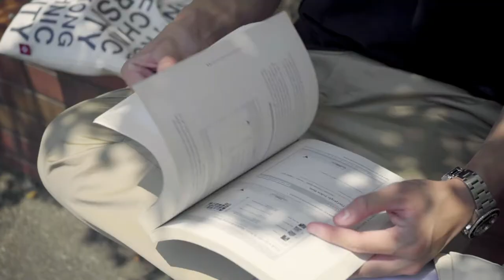Love@Green Campus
What's unique about your campus life? It's your Plastic Free Friday pledge!